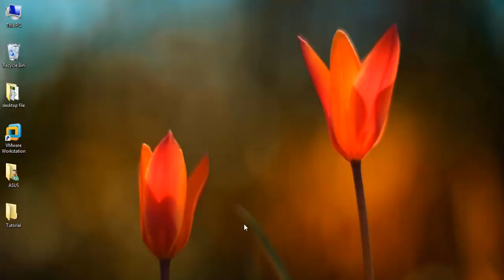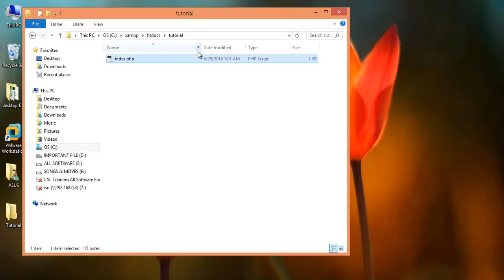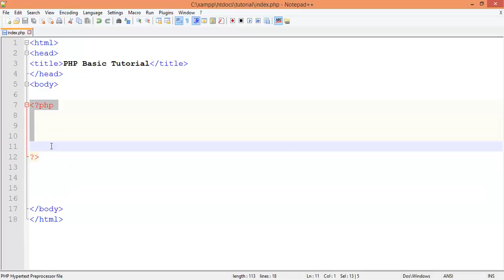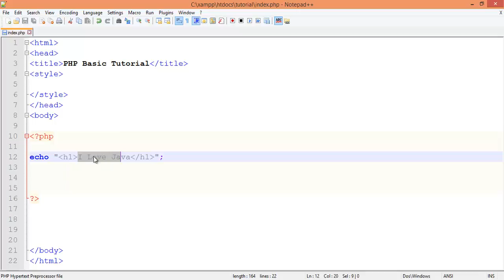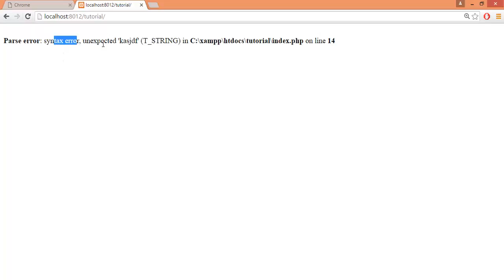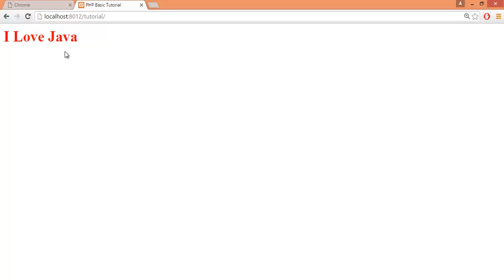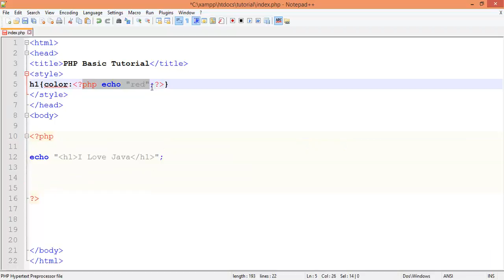Module 02: How to work with PHP Syntax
এই টিউটরিআল এ আমরা দেখবো কিভাবে পিএইচপি syntax নিয়ে কাজ করতে হয়।